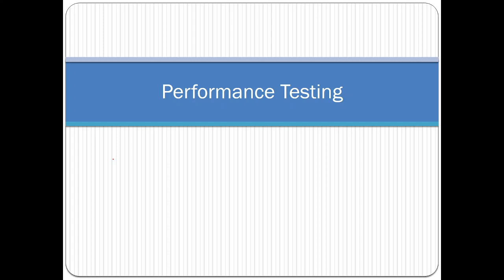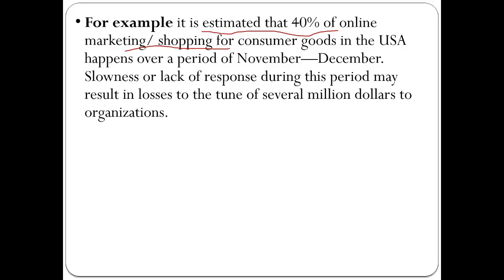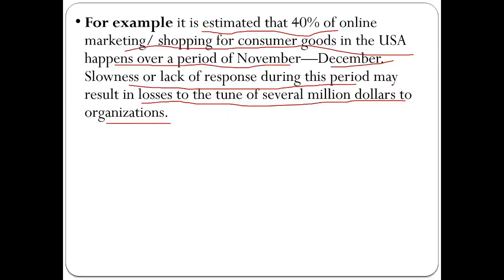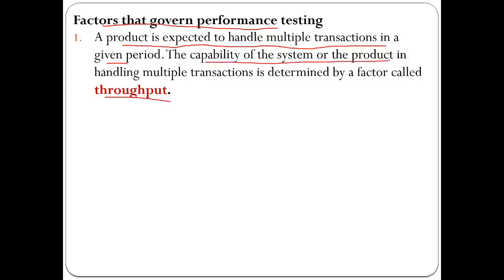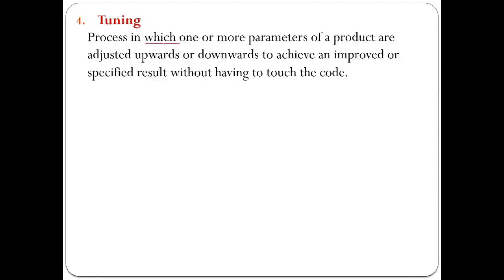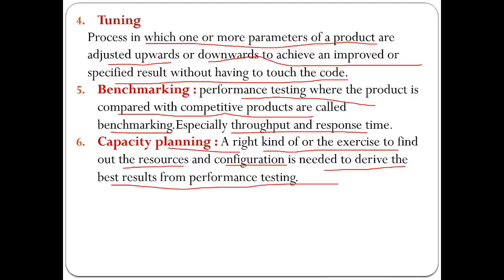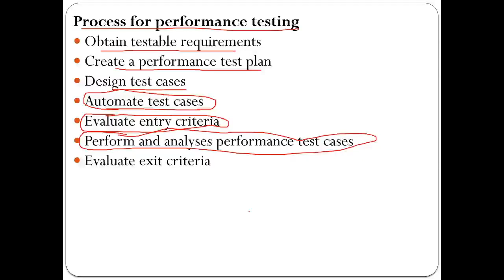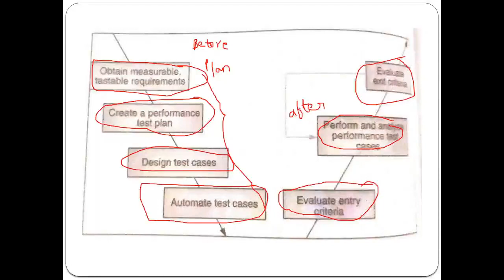ST UNIT 3 SESSION 1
Performance Testing
By Chaya Sateri